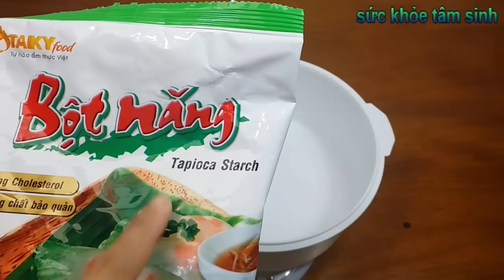Cách làm Bánh Da Lợn : Dai – Giòn – Dẻo – Mềm vị đậu xanh lá dứa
Bánh da lợn là một món bánh tráng miệng rất quen thuộc. Bánh da lợn nhân đậu xanh là sự kết hợp tinh tế giữa đậu xanh bùi bùi và hương lá dứa thơm lừng. Cùng học cách làm bánh da lợn nhân đậu xanh nhé!

1. Cách giảm cân tốt nhất
2. Dấu hiệu trẻ thiếu canxi
3. Trẻ ra mồ hôi trộm
4. Chưa ho cho trẻ
5. Nghề làm sữa bắp